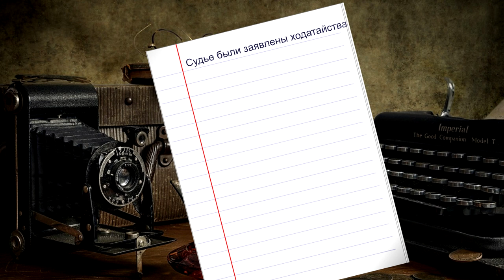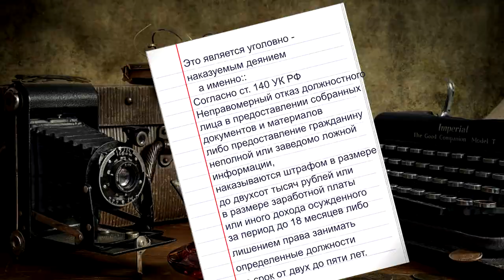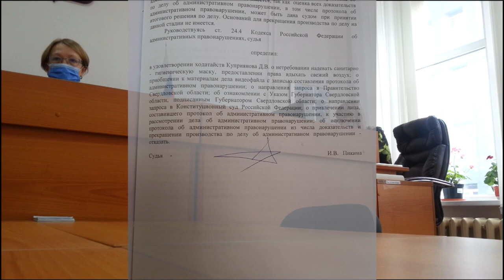АНГЛО-САКС-СУДЬЯ ОТКАЗАЛА В ПРАВЕ И ПОЛУЧИЛА ОТВОД || THE ANGLO-SAXON JUDGE RECEIVED THE WITHDRAWAL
БУДЕМ БЛАГОДАРНЫ ЗА ПОДДЕРЖКУ НА КАРТУ   N    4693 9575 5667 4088  либо -
Судья Пикина вынесла ЗапретНаВоздух отвод судьи JUDGE FORBAD
и отказала в праве дышать путин отдал этот приказ генерал сорвал погоны
как зайти без маски в суд ходить в магазин и купить товар юрист

В отношении меня составлен протокол по "масочному режиму" правонарушения по части 1 статьи 20.6.1 кодекса российской федерации об административных правонарушениях

Согласно положению части 1 статьи 1.6 кодекса российской федерации об административных правонарушениях, лицо привлекаемое к административной ответственности не может быть подвергнуто административному наказанию иначе как на основании и в порядке установленным законом. Из данного положения следует, что обеспечение законности при привлечении к ответственности предполагает обязательное соблюдение административным органом установленного порядка привлечения лица к административной ответственности.  судья новиков

Согласно положению статьи 24.1 кодекса российской федерации об административных правонарушениях задачами производства по делам об административных правонарушениях являются всестороннее, полное, объективное и своевременное выяснение обстоятельств каждого дела, разрешение его в соответствии с законом, обеспечение исполнения вынесенного постановления, а также выявление причин и условий, способствовавших совершению административных правонарушений.

В своих объяснениях я отрицал свою виновность в нарушении общественного порядка. Согласно ч.2 ст.1.5 кодекса российской федерации об административных правонарушениях, лицо, в отношении которого ведется производство по делу об административном правонарушении, считается невиновным, пока его вина не будет доказана в порядке, предусмотренном настоящим Кодексом, и установлена вступившим в законную силу постановлением судьи, органа, должностного лица, рассмотревших дело.

Порядок вступления решений, постановлений по делу об административном правонарушении определен главой 31 кодекса российской федерации об административных правонарушениях

Несоблюдение принципа презумпции невиновности при рассмотрении дела – является грубейшим нарушением порядка рассмотрения дела об административном правонарушении, предусмотренного главой 29 кодекса российской федерации об административных правонарушениях

При грубом нарушении порядка рассмотрения дела об административном правонарушении, при ином дальнейшем нарушении закона должностным лицом, оставляю за собой право, предоставленное мне законом, заявлять отводы - по количеству нарушений, то есть - вплоть до неограниченного количества = равному количеству нарушений должностным лицом, если таковые будут наличиствовать.

Поскольку рассмотрение дела не завершено и итоговое решение, вступившее в законную силу отсутствует  –  моя невиновность презюмируется

Оказание государственных услуг регулируется Федеральным законом от 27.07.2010 N 210-ФЗ "Об организации предоставления государственных и муниципальных услуг" и иными законами.

Указанные законы не разделяют граждан на категории по принципу: «совершившие административный проступок» и «несовершившие административный проступок» – в зависимости от которых могла бы или не могла оказываться государственная услуга

Соответственно, суд не может мне отказать в государственной услуге по отправлению правосудия, лишь на том основании, что подозревает меня в совершении административного проступка.
Иное бы означало, что суд мог бы отказывать в государственной услуге по отправлению правосудия  – в любом, предполагаемом случае нарушения общественного порядка  – например: при переходе на красный свет, по пути в суд, при езде без ремня, без страховки, при езде с грязными номерами и т.д. и т.п.

        не требовать от меня «надевать» («одевать»), никакие дополнительные предметы (включая санитарно-
        гигиенические маски) на мое лицо, (кроме тех, которые я применяю по своей воле и тогда – когда только я желаю), до вступления в законную силу решений, постановлений по настоящему, рассматриваемому делу об административном правонарушении

предоставить мне право вдыхать свежий воздух  –  в необходимом мне для ЖИЗНИ (право на которую, в свою очередь, мне гарантировано ст.20 Конституции) количестве (количество воздуха я определяю САМ), – без ограничивающих его вдыхание посторонних предметов, до вступления в законную силу решений, постановлений по настоящему, рассматриваемому делу об административном правонарушении